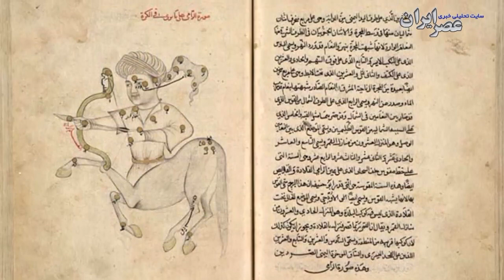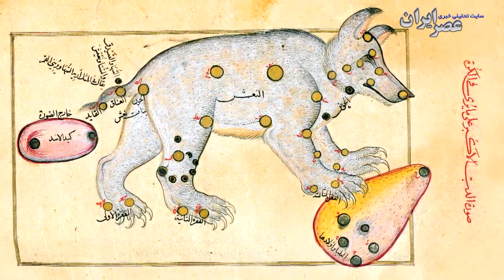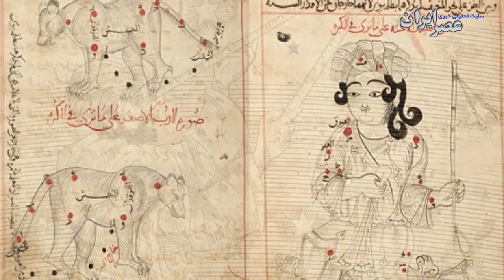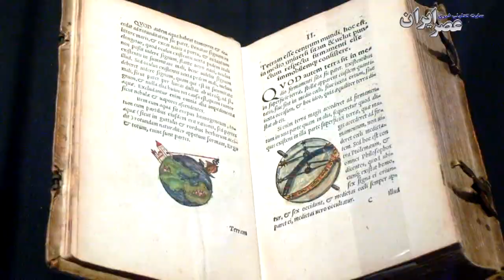رازهای آسمان از نگاه دانشمند ایرانی در هزار سال پیش / ایران به روایت آثار ۶: صور الکواکب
حدود هزار سال قبل، «عبدالرحمان صوفی» دست به کار کشف راز‌های آسمان شد. او با ابتدایی‌ترین ابزار توانست  ۱۰۱۸ جرم آسمانی را ثبت کند. موضوع قسمت ششم از مجموعه «ایران به روایت آثار» کتاب او یعنی «صورالکواکب» است.